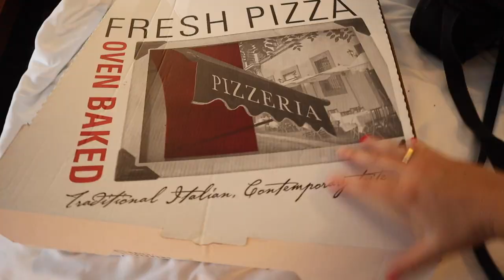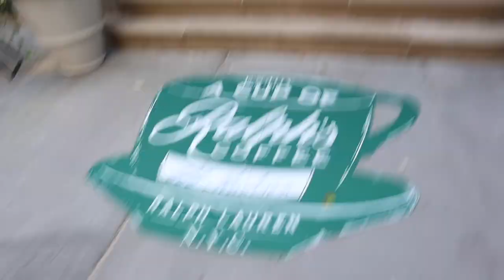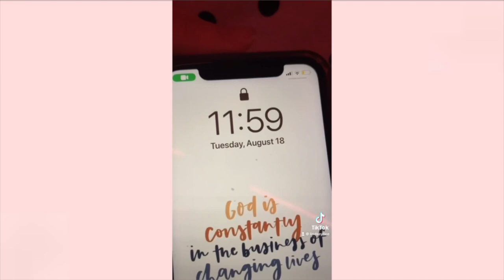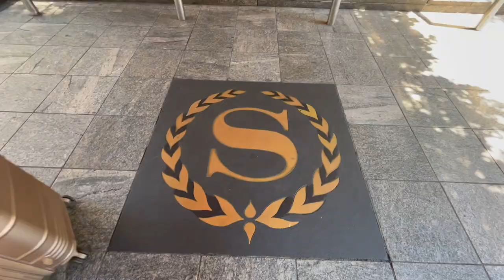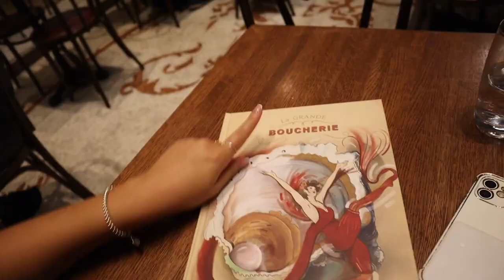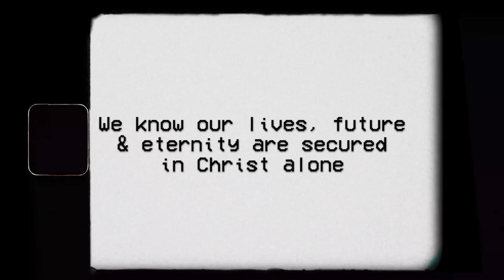NYC Vlog | celebrating my 21st birthday, Tim’s college move in, Wave eyewear unboxing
YAY New York vlog! Spend a week in NYC w/ me where we move my brother into his college dorm, celebrate my 21st birthday, explore SoHo & so much more!

Check out Wave eyewear!

PARIS vlog coming up next Sat. You won’t want to miss it.